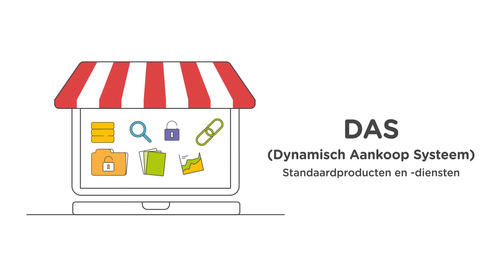Het Dynamisch Aankoop Systeem: wat is het en hoe werkt het?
Voor de vastgestelde productcategorieën zet SURF een aanbesteding in de markt voor het instellen van een Dynamisch Aankoop Systeem (DAS). Leveranciers die aan vastgestelde criteria voldoen kunnen standaardproducten en -diensten in de ‘etalage’ aanbieden binnen bepaalde productcategorieën. Instellingen plaatsen zelf een uitvraag binnen de productcategorie en ontvangen offertes van de leveranciers.